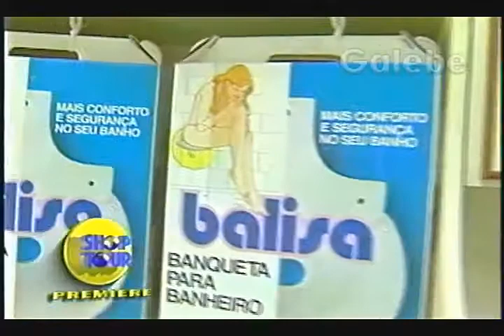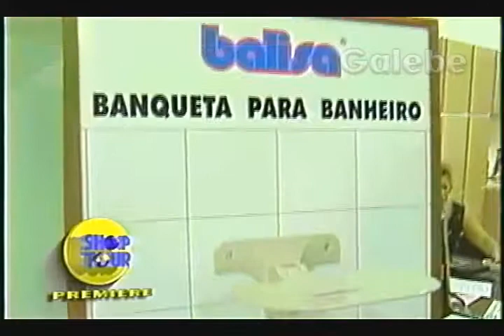V CHIATTO MÓVEIS CRIS MELO GALEBE 02 02 1996